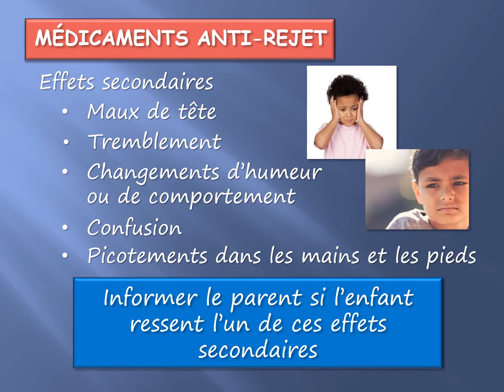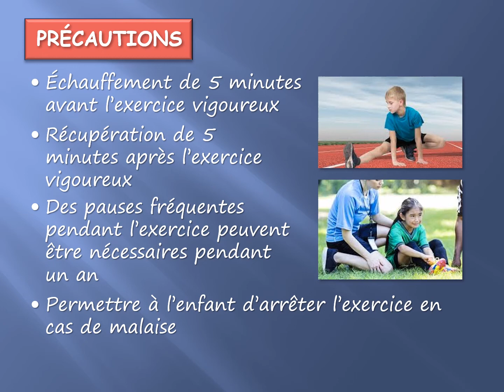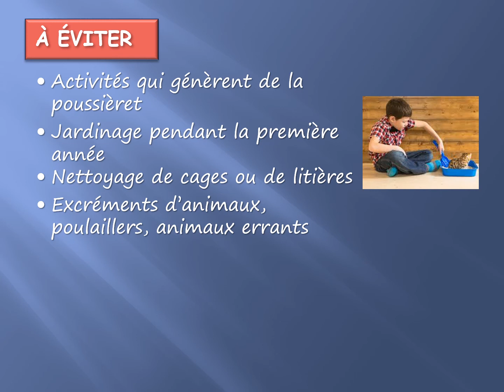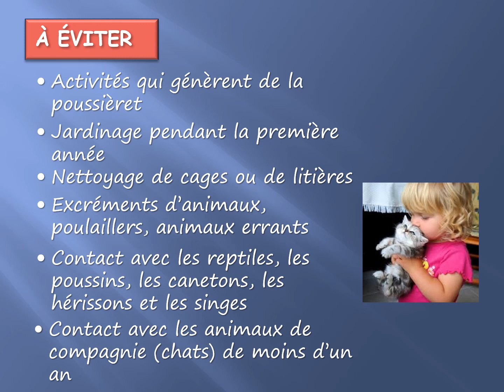Transplantation cardiaque - Système commun d’orientation et de réception des demandes